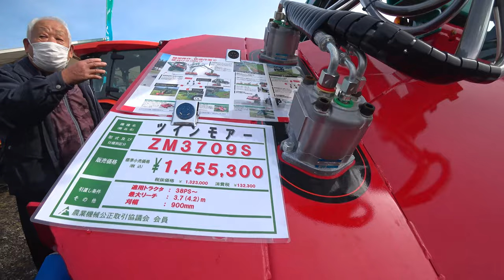【会社員実家農業手伝う】2023農機具展示会のクボタブース続編とまずは一周してみたら！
関連動画
4隅の残耕を抑えるトラクター耕耘方法?美しい田んぼ or 畑を作る?